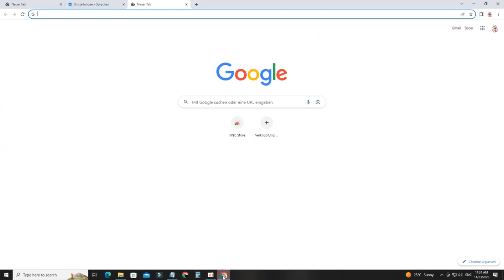So entfernen Sie ein Google-Konto vom Laptop oder PC | So melden Sie sich von Gmail vom Laptop ab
Erfahren Sie, wie Sie ein Google-Konto vom Laptop entfernen.
So melden Sie sich von Gmail vom Laptop ab, wie Sie ein Gmail-Konto vom Laptop entfernen, wie Sie das Google-Konto abmelden.

➡️ Ihre Fragen und Tags als Referenz: –
Melden Sie sich nur von einem Google Mail-Konto ab
Vom Google-Konto abgemeldet
Melden Sie ein einzelnes Google-Konto ab
Melden Sie sich vom Google-Konto ab
Gmail-Konto abmelden
Melden Sie ein Gmail-Konto ab
So melden Sie sich von einem Google-Konto ab
Google Chrome von einem einzelnen Konto abmelden
Melden Sie sich nur von einem Gmail-Konto ab und nicht von anderen
So melden Sie sich von mehreren Gmail-Konten ab
So melden Sie sich von Google Mail vom Laptop ab
So melden Sie sich von Google Mail auf dem Laptop ab
So entfernen Sie ein Gmail-Konto vom Laptop
So melden Sie sich in Gmail auf einem Laptop ab

In diesem Video sprechen wir darüber, wie man ein Gmail-Konto vom PC abmeldet. Manche Menschen finden es schwierig, sich auf einem Laptop oder PC einzeln von Gmail abzumelden. Jedes Mal, wenn wir versuchen, alle Gmail-Konten abzumelden, melden wir uns gemeinsam ab.